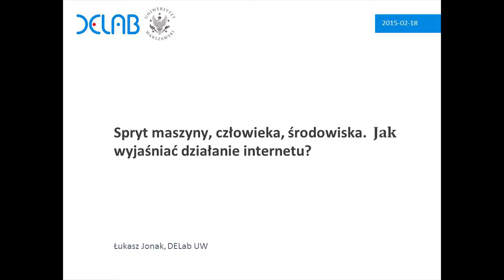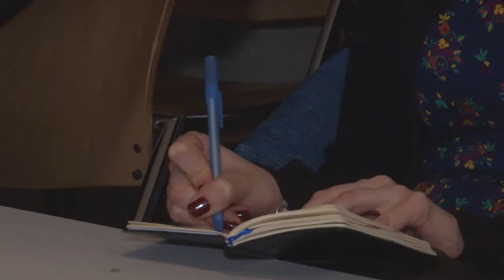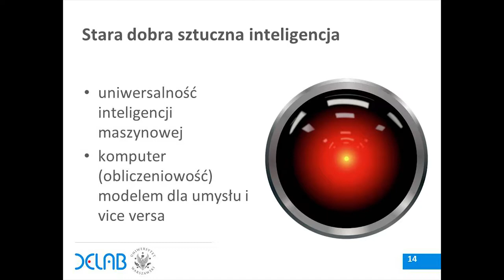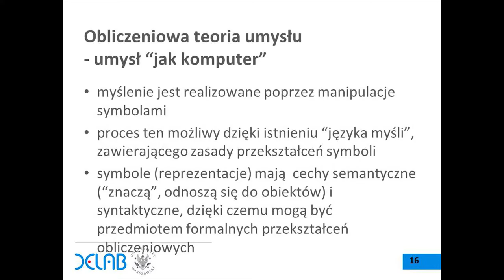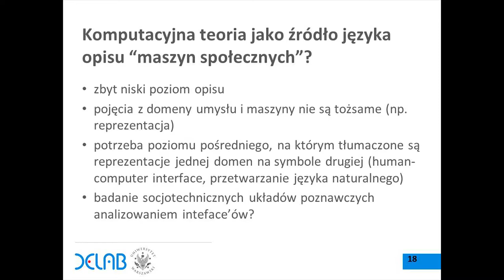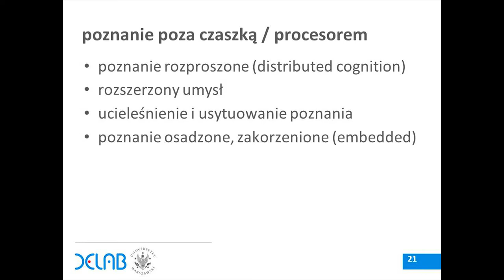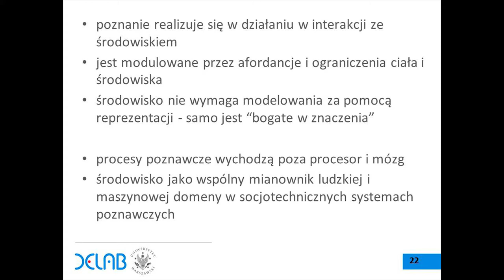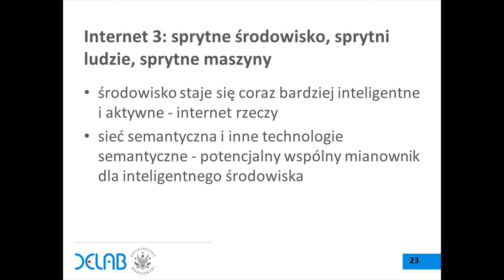DELab TALKS: SPRYT MASZYNY, CZŁOWIEKA, ŚRODOWISKA – Jak wyjaśniać działanie internetu?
W środę 18. marca 2015 r. Łukasz Jonak wygłosił wykład:

SPRYT MASZYNY, CZŁOWIEKA, ŚRODOWISKA
Jak wyjaśniać działanie internetu?

Czy istnieją granice między światem społecznym a światem technologii? W rozważaniach nad rolą technologii w życiu ludzi i społeczności coraz częściej ulegają one zatarciu. Nauki społeczne badają „hybrydy” złożone z ludzi i obiektów nieludzkich. Z kolei wypracowana przez badaczy internetu koncepcja „maszyny społecznej” zakłada istnienie systemu złożonego z elementów technicznych i społecznych. Zrozumienie specyfiki działania takich systemów wymaga stworzenia zestawu pojęć wspólnego dla obydwu komponentów: ludzkiego i technicznego, a zatem zaproponowania wspólnego mianownika, który pozwoli spojrzeć na nie jak na strukturę homogeniczną.
Przedmiotem prezentacji była analiza wybranych paradygmatów nauk poznawczych jako potencjalnego punktu odniesienia dla opisów integrujących komponenty technologiczne i ludzkie oraz propozycja analizy społecznej rzeczywistości internetu i ICT jako socjo-technicznego systemu poznawczego.

Łukasz Jonak – Socjolog zajmujący się wpływem rozwoju technologii (szczególnie ICT) na kształt teorii i wyjaśnień w naukach społecznych, a także badaniem procesów tworzenia i dyfuzji innowacji w złożonych systemach społecznych.